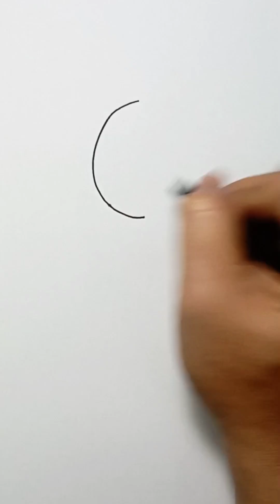cara menggambar DEADPOOL